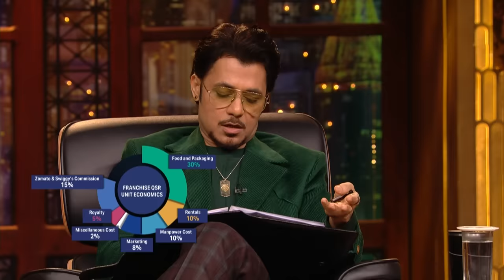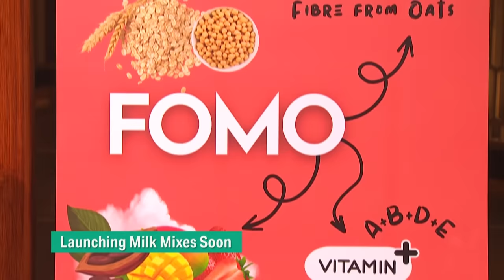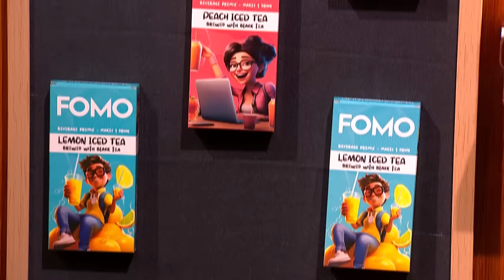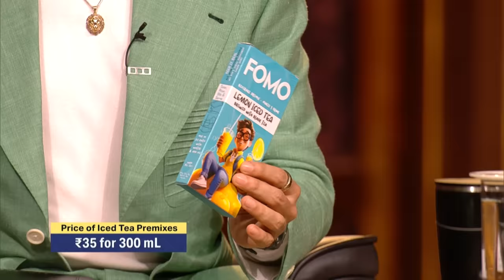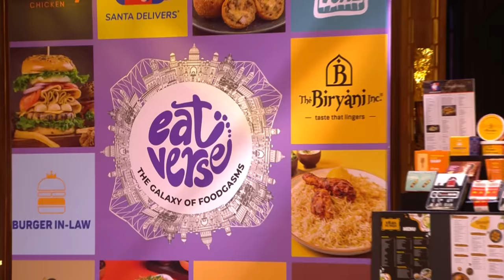Sharks को ‘Pancakes’ की Presentation and Taste लगे Lovely | Shark Tank India S3 | Compilation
Uncle Peter’s Pancakes is India’s first authentic pancake brand that offers 100% eggless pancakes in more than 15 flavours. ‘Fomo’ offers authentic ready-to-drink fresh iced teas prepared with real ingredients sourced directly from the Indian hinterlands. ‘EatVerse’ is a multi-brand cloud kitchen in Kolkata that helps you vanquish your hunger cravings.